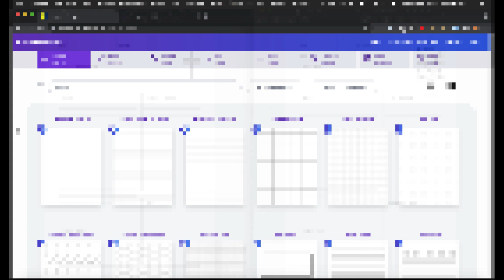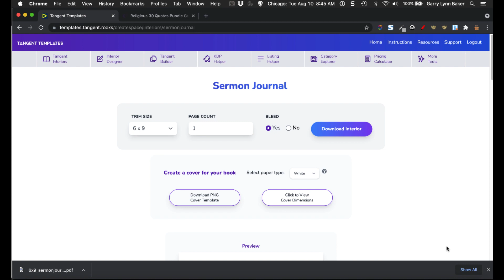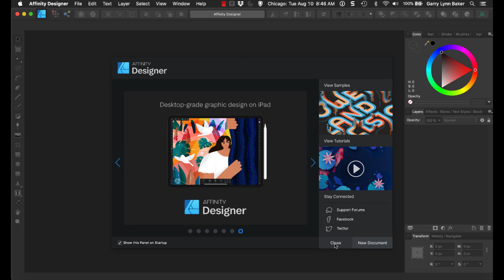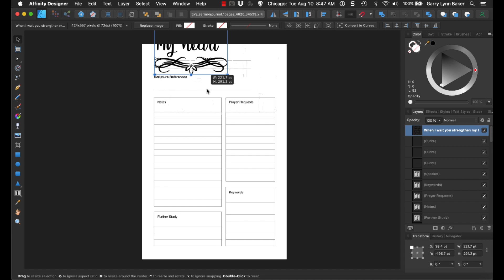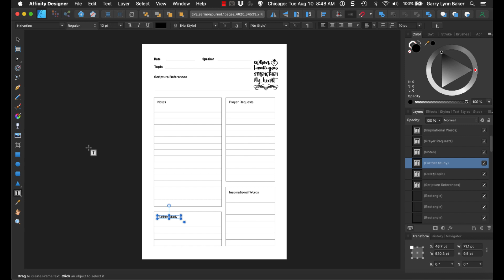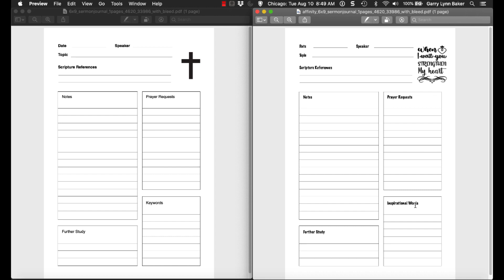Shortcut to Create KDP Low Content Books to Sell on Amazon [Get Started with Affinity Designer]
✅ Check Out the KDP Interiors and Graphics Over at Creative Fabrica

▶ JOIN A GREAT FACEBOOK GROUP TO LEARN MORE ABOUT LOW CONTENT PUBLISHING and PUZZLE BOOKS (Be sure to answer all the questions to get in):